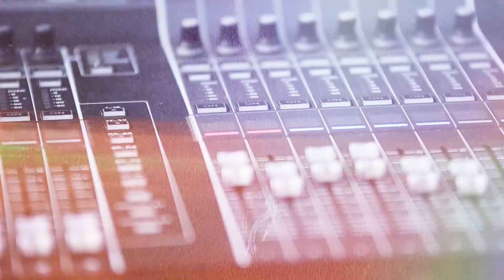Inception (2010) Film Review - Cinema Plus Podcast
In this video Dave and Greg discuss Christpher Nolan's 2010 science fiction action film Inception starring Leonardo DiCaprio, Joseph Gordon-Levitt and  Marion Cotillard. The plot follow Cobb, a skilled thief who commits corporate espionage by infiltrating the subconscious of his targets is offered a chance to regain his old life as payment for a task considered to be impossible: "inception", the implantation of another person's idea into a target's subconscious

This is the fourth episode in series one where we watch, analyse and discuss some of our favourite films and comes 10 year after the release of the movie in the Summer of 2010.

Become a More Movies Patron and have a say in what we review and discuss